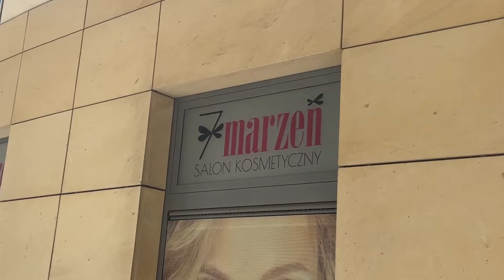Vlog pełen przyjemności 🤤👸👑😁🍰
Miłego oglądania.